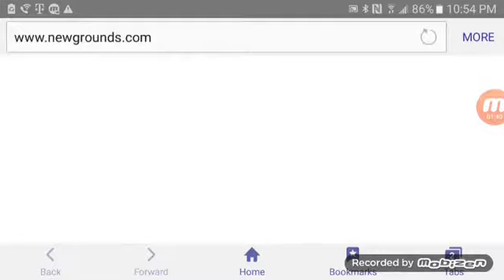DIFFICULT LEVELS FOR ME AT LEAST!!! (GD #3)CGR LVLS